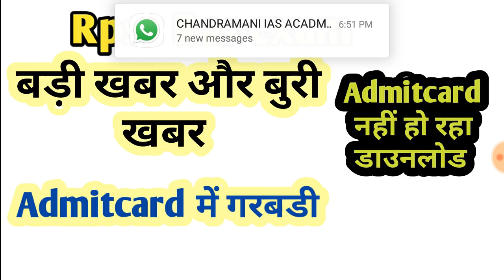Rpsc Ras से जुडी बड़ी और बुरी खबर / Admitcard लिया गया वापस/ Admitcard बना सिरदर्द